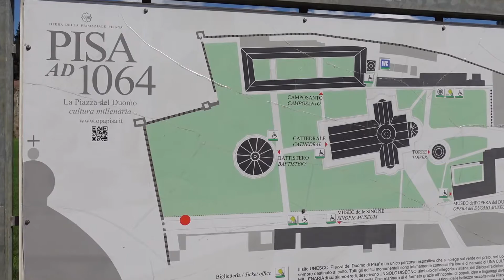glance at Pisa 24 08 2020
Prima di visitare Lucca, abbiamo fatto tappa a Pisa. Pochi minuti ma un ricordo che è bello condividere con chi ogni tanto riesce a rivivere la meraviglia di Piazza dei Miracoli.